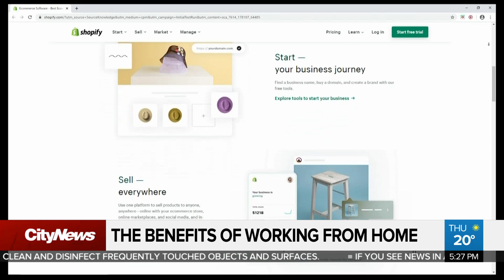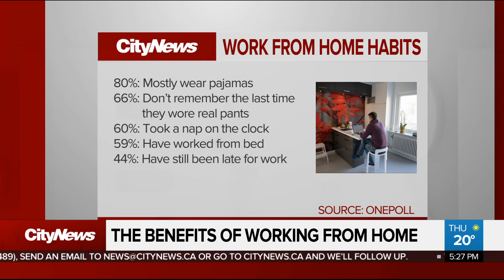Business Report: Are employers responsible for workers' children?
With many parents heading back to work, we talk to one lawyer about what obligations companies have toward employees stuck with kids at home. Plus, Burger King introduces a special Whopper that will encourage people to practice physical distancing.